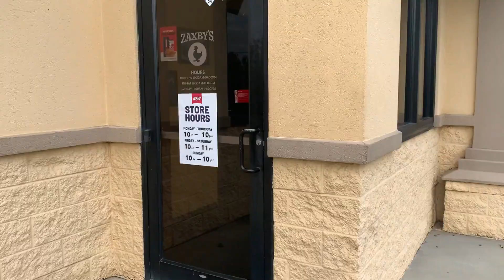I Saw Rivers Cuomo in Real Life (Weezer)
Weezer Concert 9.18.24